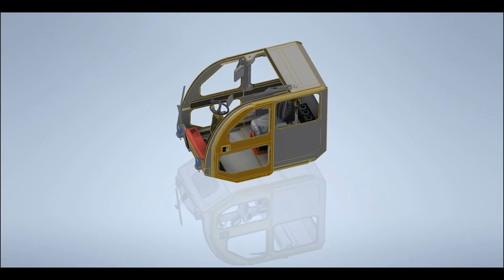Full View: Ergonomic Crane Cab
Take a 3D look at this custom crane cab, designed with high degrees of visibility, a highly ergonomic seat custom seat assembly, ROPS/FOPS certification, and adjustable steering column.